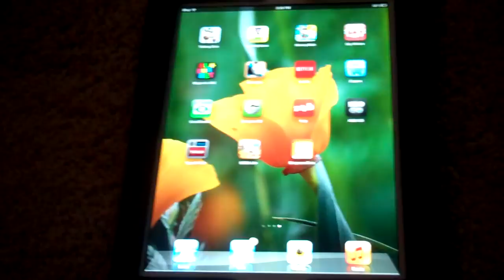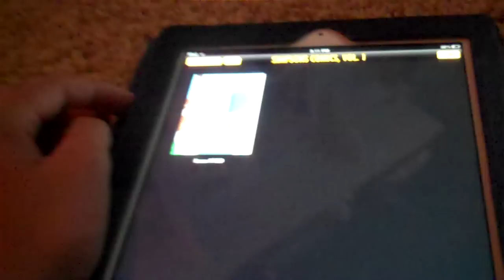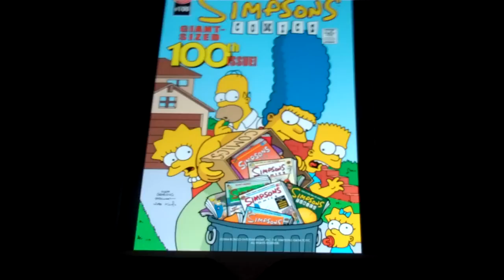Simpsons Comics App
I go over and review the new Simpsons Comics app for the iPhone/iPad,